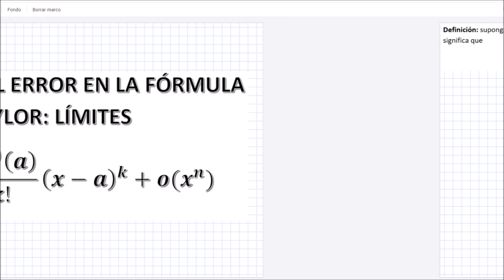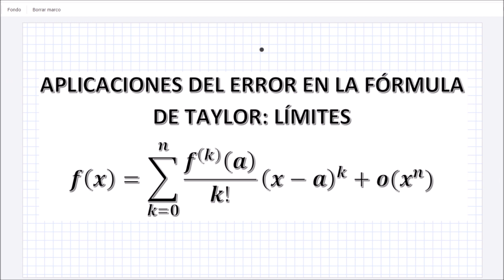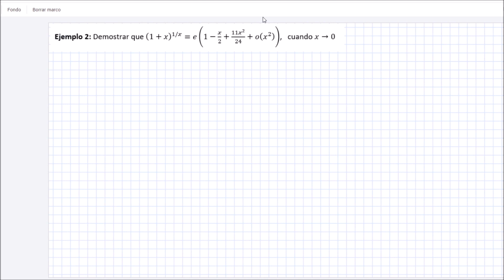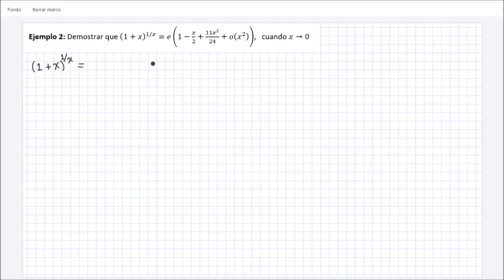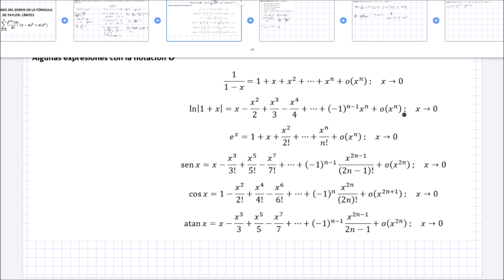Aplicaciones del Polinomio de Taylor: Límites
Aplicación de la notación "o" en el polinomio de Taylor.